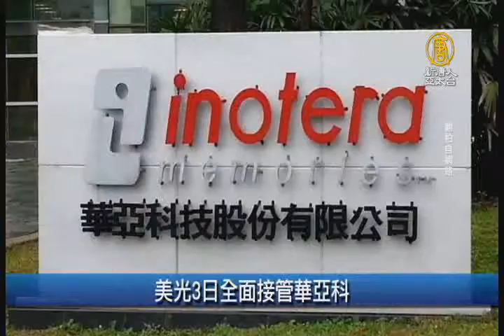【新唐人/NTD】MWC大會 拼5G也拼車聯網｜財經100秒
FED發表褐皮書 美元短線拉升

美國聯準會公布褐皮書中，指出1月初到2月中，美國經濟以溫和至適度的步伐增長，還說，企業對短期經濟前景總體持樂觀看法，但比上次報告有所減弱。報告發布後，美元短線拉升。

MWC大會 拼5G也拼車聯網

世界行動通訊大會MWC，幾乎大部分涉足5G業務的廠商，也都展示車聯網應用。高通表示，他們的車聯網試驗平台也已受到5G汽車聯盟的支持。韓國電信商SK，則展示號稱全球首輛能夠實現高速5G通訊的概念車。另外，台灣大宣布，將攜手AT&T，推車聯網應用平台，成功切入全球22品牌車廠的加值應用。

全球製造業復甦！亞洲、歐元區PMI亮眼

歐元區製造業2月景氣擴張加速，升到近六年來最高，亞洲2月製造業普遍增溫，包括日本、中國、印度，延續全球製造業復甦的現象。

美光3日全面接管華亞科

華亞科併入美光後，美光3日將全面接管，除更名為美光台灣分公司，美光也進行結構性大調薪，取消過去台廠三節獎金，將福利平均分散在月薪，使月薪漲幅達三成之多。